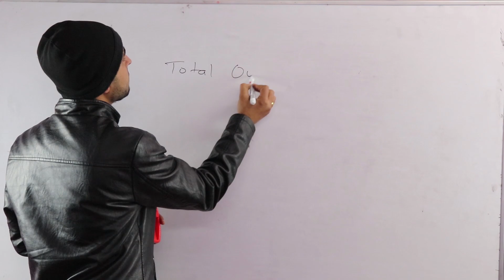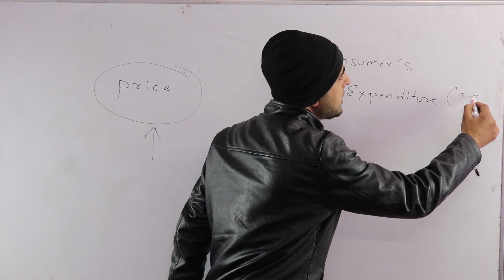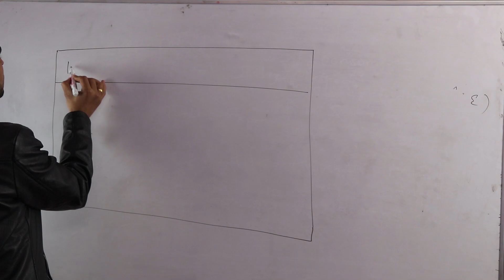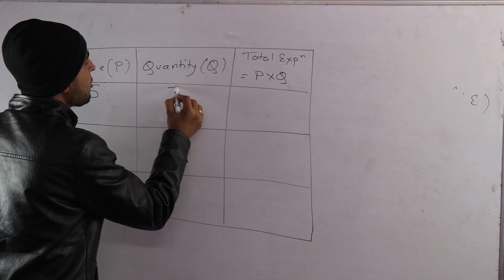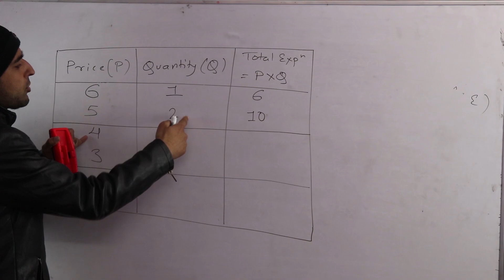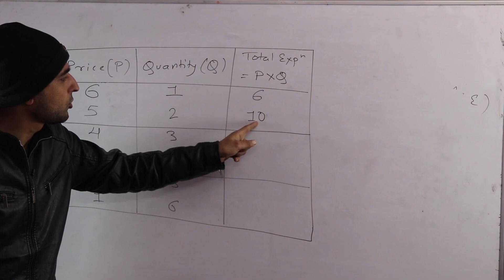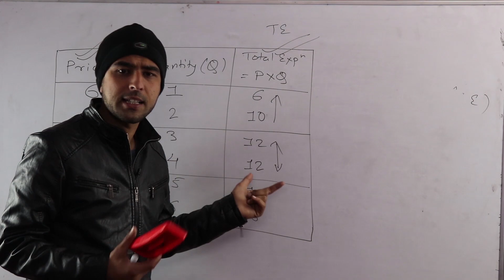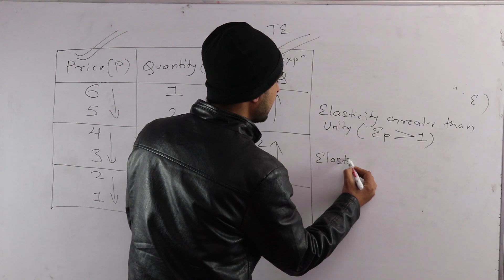Total Outlay Method in Nepali (Old Course) || Grade 12 || Economics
This video is all about total outlay method for measuring price elasticity of demand. This topic is from the Class 12’s economics’ first chapter titled “Elasticity and Its Measurement” as per the syllabus prescribed by NEB. This is one of the frequently asked questions in the NEB for 10 marks.